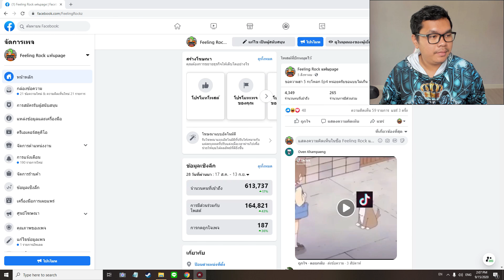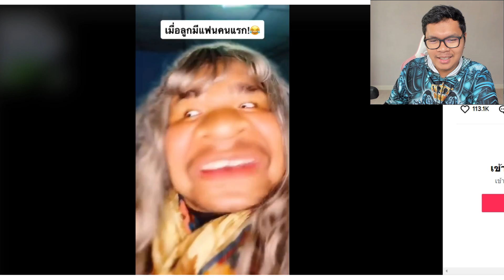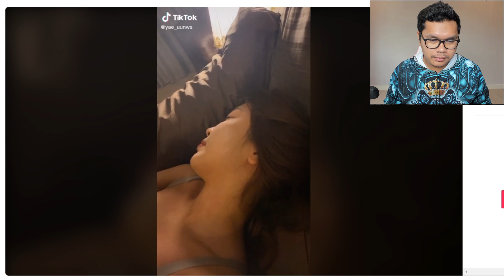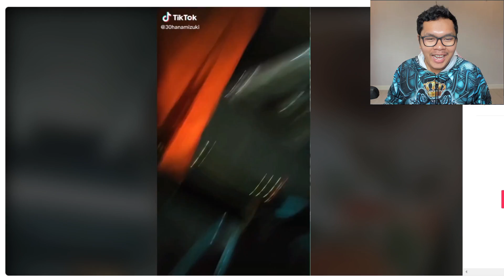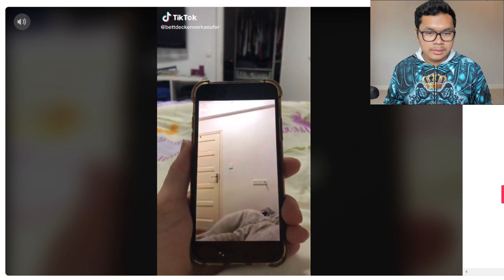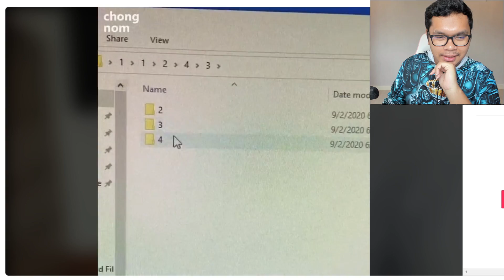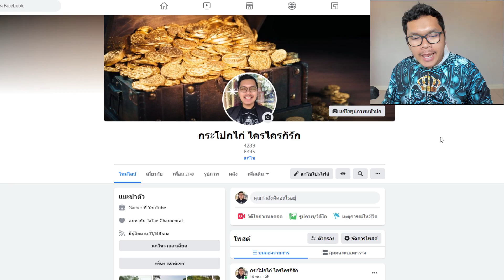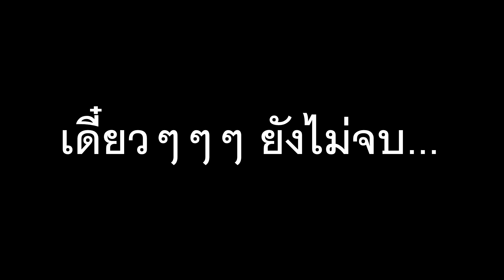(ความฮา5กะโหลก)EP#4 เจอแบบนี้ก็มีฮาสิครับ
เพื่อรับชมคลิปใหม่ๆกันได้ที่นี่เลยนะคับ